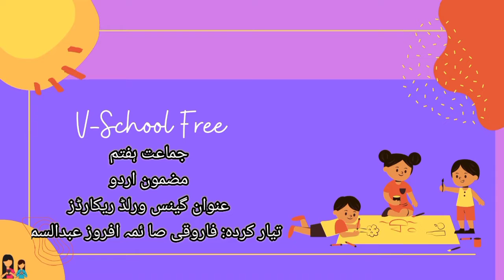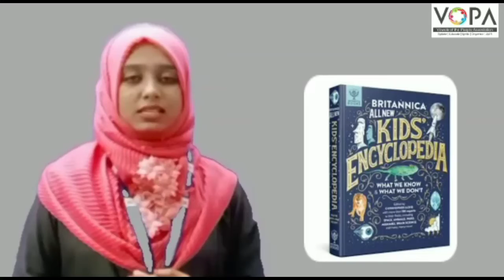7thI UrduI Chapter 23I Guinness Worlds RecordsI V shcool